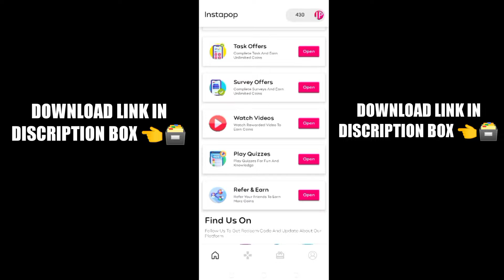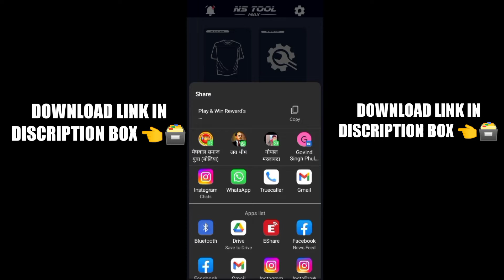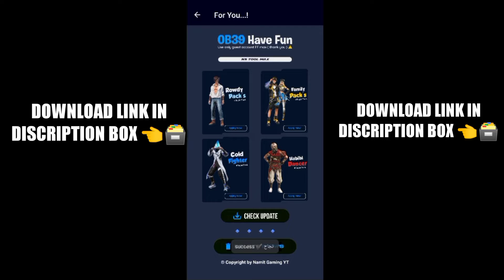After Ob39 Update Ns Tool || Skin Tool Free Fire || Ns Tool Pro || skin tool ff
After Ob39 Update Skin Tool New Glitch App | FF Glitch File | Skin Tool Pro | Sf Tool | ns tool

video credit-- Vincenzo

🚫 Don't Copy

➤Disclamer:-

lulubox free fire gun skin unlock in hindi 2021,
how to download skin tools app for free fire,
nicoo app free fire
how to hack free fire
ff skin tool app
skin tools pro free fire
how to get free gun skins in free fire
free gun skin in free fire
how to get free skins in free fire
lulubox
ff ff skin tool elite pass bundle emote skin
lulubox free fire
ff skin tool elite pass bundle emote skin
how to get red criminal bundle in free fire
free criminal bundle
how to get free criminal bundle ff
how to get free red criminal bundle
red criminal bundle free fire
how to get criminal bundle in free fire
nicoo
nicoo free fire
nicco free fire
lulubox